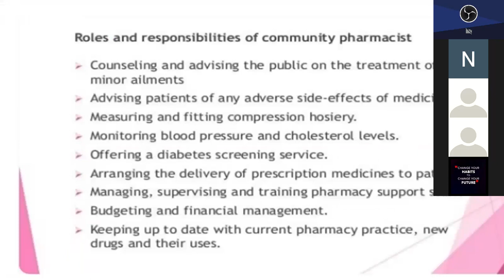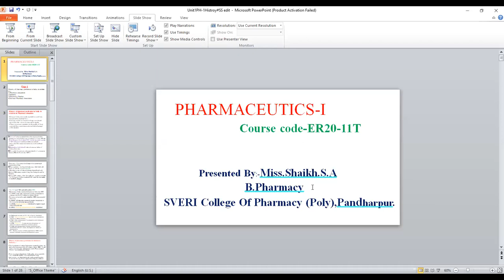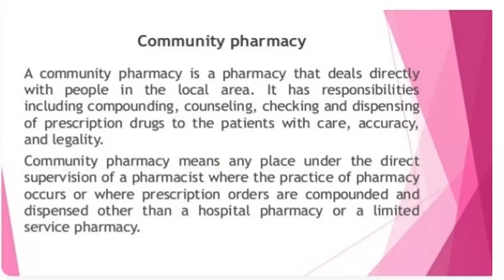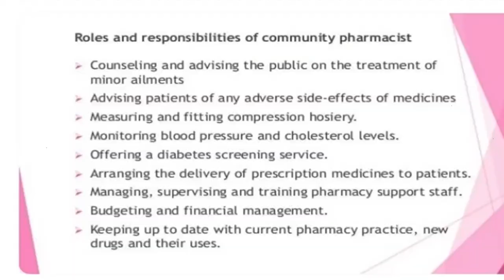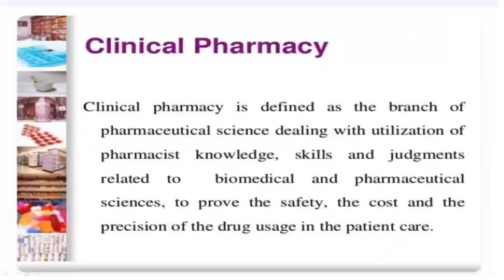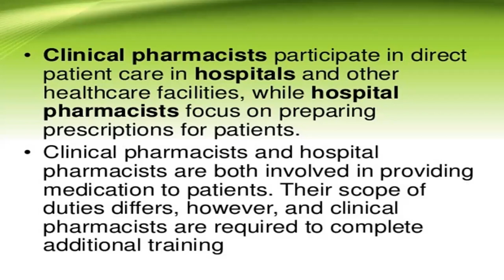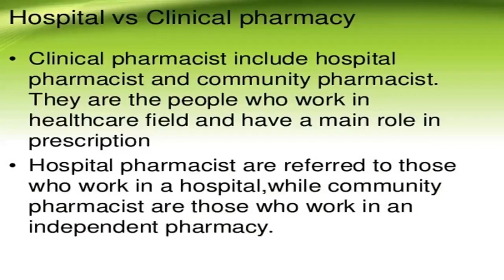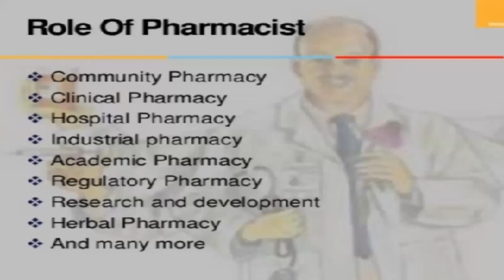PH- I Histroy of Pharmacy Profession in India in relation to Pharmacy Practice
Histroy of Pharmacy Profession in India in relation to Pharmacy Practice